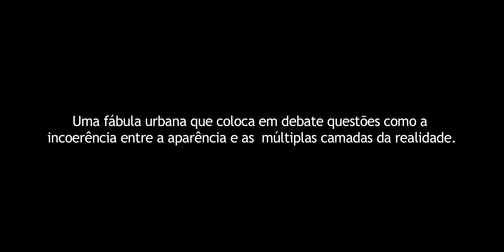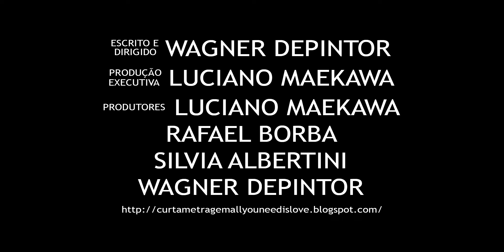Trailler ALL YOU NEED IS LOVE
Sérgio é um garoto que sozinho anda pelas ruas de uma cidade hostil e ainda desconhecida. Em uma
espécie de ritual de iniciação, precisa acertar sua primeira vitima para ganhar o respeito de seus co-
legas mais velhos. Localizado o alvo, Sérgio fica escondido aguardando em meio ao cenário urbano da
cidade de São Paulo. Quando sua vitima finalmente aparece, aponta sua arma e se prepara para puxar
o gatilho... Porém o plano muda quando, descoberto por dois seguranças, foge apavorado. Durante
essa corrida nos damos conta que o verdadeiro 'alvo' do filme são questões como a incoerência entre
a aparência e as múltiplas camadas da realidade.
Acompanhada pelo ritmo da trilha sonora original inspirada no famoso leitmotiv dos Beatles, esta
fábula urbana que rima em rap sem gritar, que toca questões como o preconceito de forma poética e
leve, nos lembra mais uma vez que nem sempre tudo é o que parece ser.